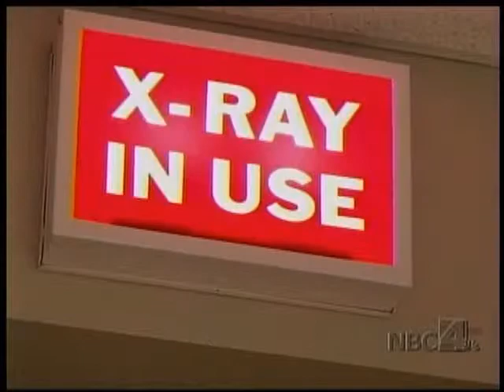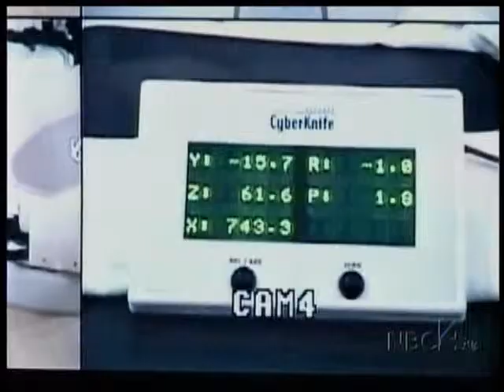Columbus CyberKnife Cancer Treatment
Columbus CyberKnife's Dr. Douglas Widman explains CyberKnife treatment and side effects for cancer patients and the differences between radiation therapy and chemotherapy. Columbus CyberKnife treats several different types of malignant and benign tumors in the brain, spine, lung, liver, pancreas, prostate, kidney and eye. Lung tumors, brain tumors and prostate cancer are some of the center's most frequently treated diseases. The center offers the only CyberKnife technology in the greater Columbus area.